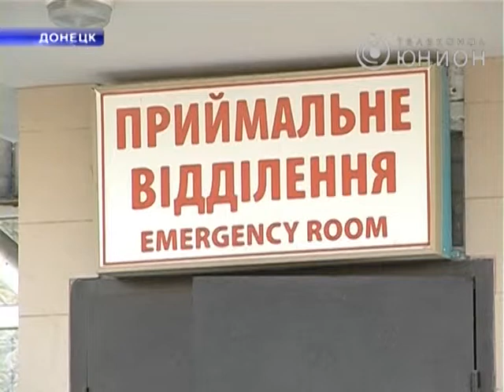Голодный бездомный с ножом напал на женщину